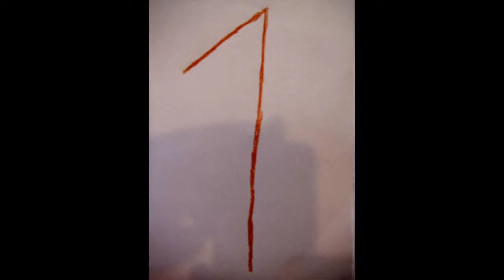Katze und die drei Fahrzeuge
Auch Katzen spielen gerne mit Autos.